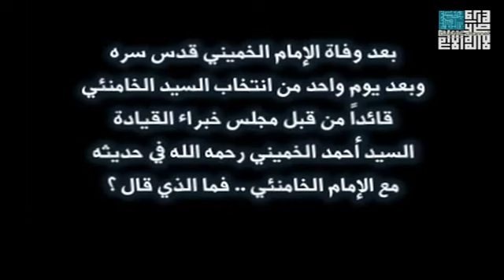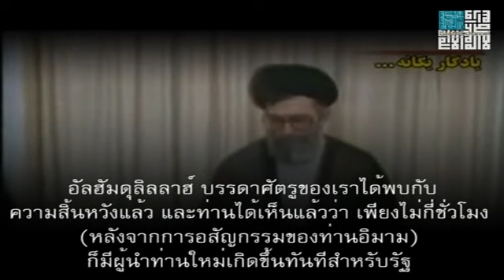He is my leader, by the Fatwa of Imam Khomeini (r.a.) [sub thai]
ท่านคือผู้นำของข้าพเจ้า ตามคำฟัตวาของท่านอิมามโคมัยนี (รฎ.)
เพียงวันเดียวหลังจากการแต่งตั้งอายะตุลลอฮ์อะลี คอเมเนอี ให้เป็นวะลียุลฟะกีฮ์ (ผู้นำสูงสุด) โดยสภาผู้เชี่ยวชาญสูงสุดของอิหร่าน ท่านซัยยิดอะห์มัด โคมัยนี ได้รีบรุดไปให้สัตยาบันต่อท่าน "วะลียุลฟะกีฮ์" เป็นการแสดงถึงการเชื่อฟังคำสั่งและการชี้นำของท่าน